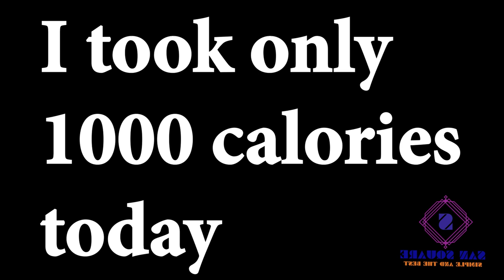How i Lost weight in Tamil | Day 2 Weight loss diet | Answers for your questions | Complete diet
How i Lost weight in Tamil | Day 2 Weight loss diet | Answers for your questions | Complete diet in Tamil

Hi dears...,

In this video iam sharing my day 2 weight loss diet plan with you and also some answers for your weight loss questions